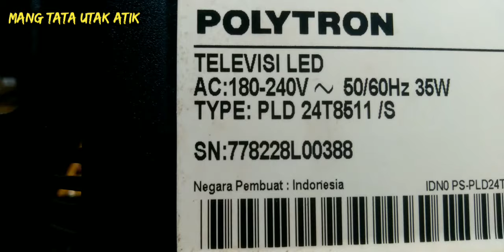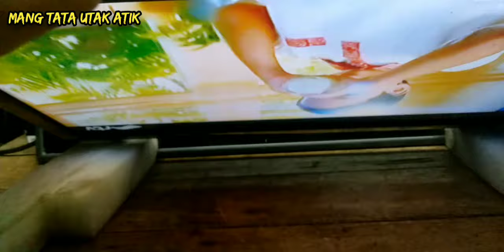tv led polytron pld 24T8511 gambar bleng BL nyala/ t con inolux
serpis tv led polytron pld 24t5811 gambar bleng lampu bl nyala. t con inolux vgh vgl nol volt @mangtatautakatik